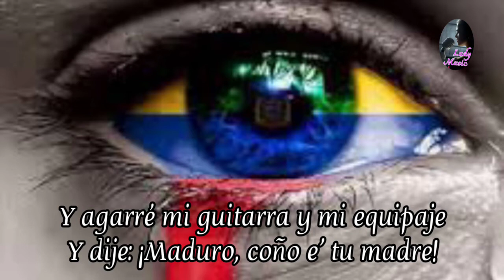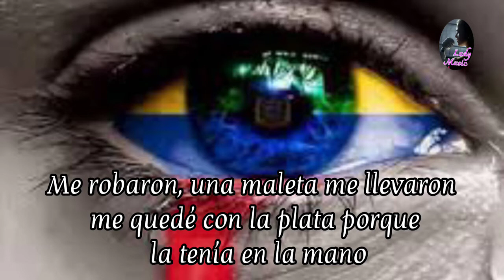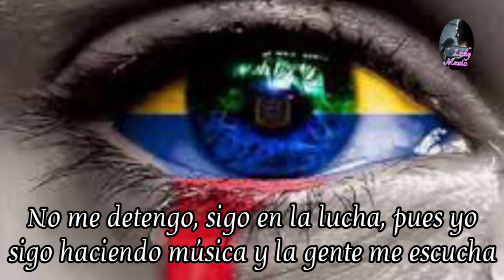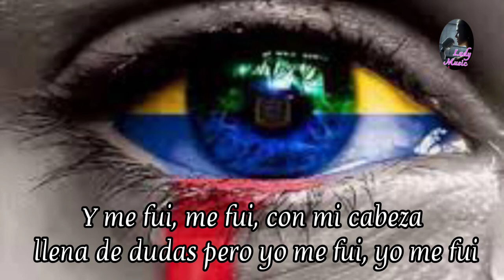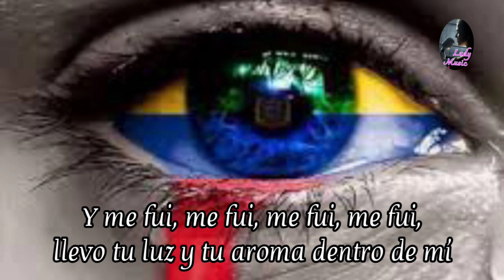Himno Del Migrante ME FUI Andrés Cepeda/Sebastián Cruz/Reymar Perdomo VideoLyrics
ME FUI

Obligaba a mis ojos a no ver la realidad
Creando excusas para no escuchar
Yo me escudaba, no reaccionaba
Pero, tarde o temprano, me tenía que marchar

Y mi madre me ayudó, al vacío me lanzó
Me dijo: Mi negrita, es con buena intención
Yo soy tu madre y quiero verte volar alto
Y no lo harás si te tengo entre mis brazos

Y yo decía: ¿Cómo carajo se hace esto?
Dejar mi casa, mi familia y mis afectos
Dejar mi tierra y mis amigos
¿Por qué no todos se vienen conmigo?

Y yo lloré, grité y pataleé
Pero la vida me lo hizo entender
Y agarré mi guitarra y mi equipaje
Y dije: ¡Maduro, coño e' tu madre!

Y me fui (yo me fui, yo me fui), me fui (ay, me fui)
Con mi cabeza llena de dudas, pero me fui
Y aquí estoy, creyendo en mi
Acordándome de todo aquello que un día fui

Despedirme fue duro en ese terminal
Lloré todo lo que en un año se puede llorar
Pero me fui pa' la frontera
Espérense que ahora es que comienza mi odisea

Me robaron, una maleta me llevaron
Me quedé con la plata porque la tenía en la mano
Seguí pa' 'lante, pa' atrás no vuelvo
Si Dios me puso esto es porque yo puedo con esto

Y así seguí, haciendo escala noche y día
Crucé cuatro países en cinco días
Corriendo al trote, comiendo poquito
Hablando poco y llorando bajito

Pero llegué como lo deben saber todos
Pues esto se regó de cualquier modo
No sé si esto es ahora, no sé si esto es pa' siempre
No sé si esto es poquito, para mí fue suficiente

Me fui (me fui), me fui (me fui)
Y aquí estoy (aquí estoy), creyendo en mí (creyendo en mí)

No me detengo, sigo en la lucha
Pues yo sigo haciendo música y la gente me escucha
Ser inmigrante no es jodedera
Y el que diga lo contrario que lo diga desde afuera

Ahora camino por el mundo soltando lágrimas
Respirando profundo y mi bandera en la mano
Por qué, si todos somos hermanos
Y somos producto latinoamericano

Me fui, me fui
Y aquí estoy, creyendo en mí

Y aquí estoy (aquí estoy, creyendo en mí (sin perder la fe)
Acordándome de todo, de todo lo que un día fui

Me fui (ay, me fui, me fui, me fui)
Llevo tu luz y tu aroma dentro de mí
Me fui, me fui (pero volveré)

Me fui
Creo en mí, creo en ti, creo en el bravo pueblo

Compositores: Andrés Cepeda/Reymar Perdomo/Santiago Cruz